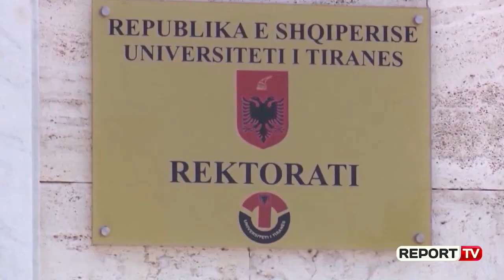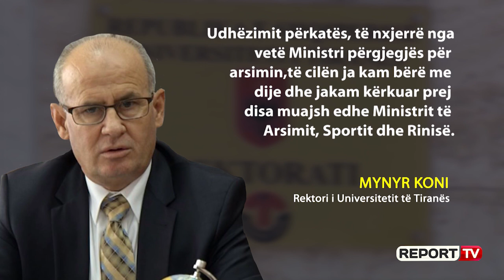Studentët e Ekonomikut pa diploma, Koni: Do firmos kur dekani të më përcjellë listën përfundimtare!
Rektori i Universitetit të Tiranës, Mynyr Koni, i është përgjigjur ministres së Arsimit Besa Shahini, lidhur me disa studentë të Fakultetit Ekonomik, të cilët ende nuk janë pajisur me diploma.